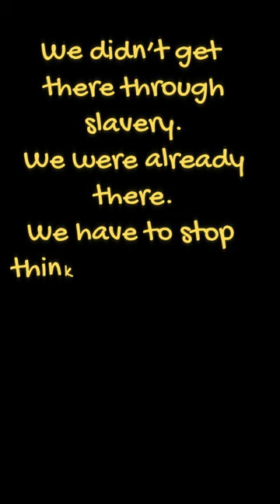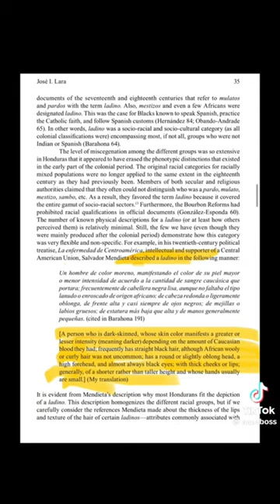Ana Navaro Learned the Roots of Hispanic/Italian are ...